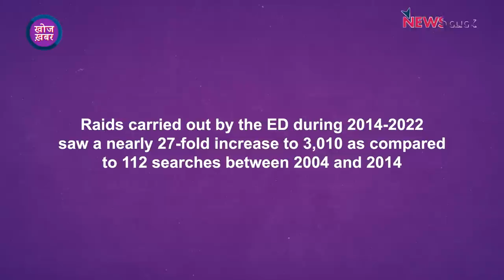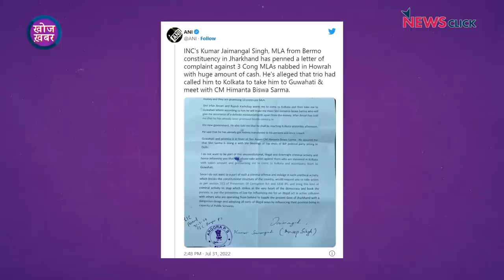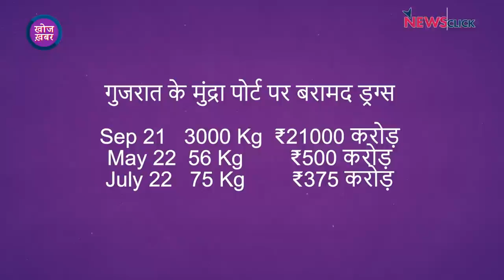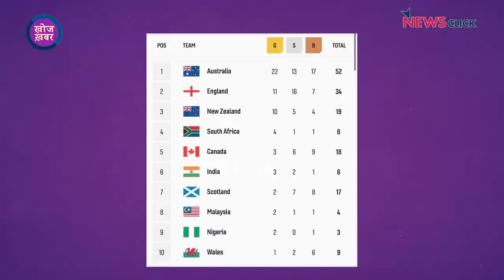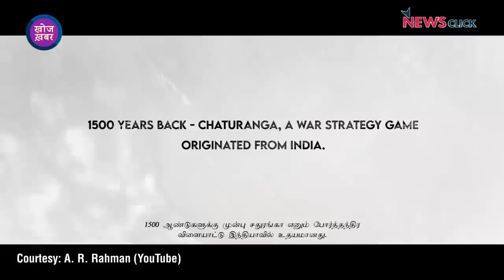अब Jharkhand सरकार गिराने की कवायद! ED राज की मार, खेल की सुनहरी चमक से राहत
खोज ख़बर कार्यक्रम में वरिष्ठ पत्रकार भाषा सिंह ने झारखंड की सरकार गिराने की कोशिश करने वाले OperationLotus के साथ-साथ लोकतंत्र पर हावी ED राज की चर्चा की और साथ ही खेलों की सुनहरी चमक-शतरंजी धमक का जिक्र भी किया।